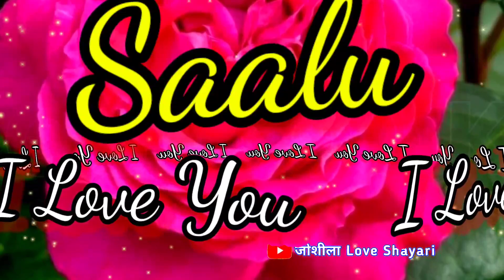Shalu Naam Ki Love shayari 🌹 शालू नाम का वीडियो स्टेटस 🌹 Shalu name status 🌹 I love you Shalu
LOVE U ALL.  Take Care AND Be Positive.